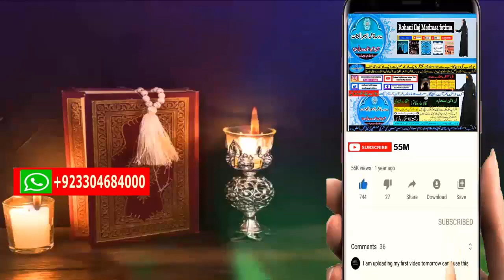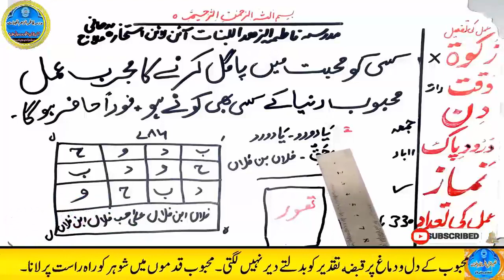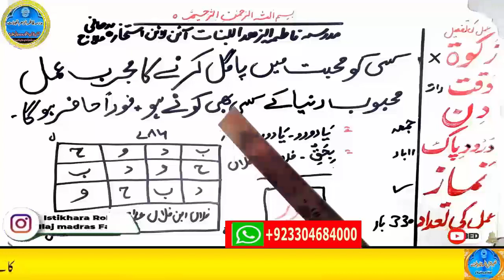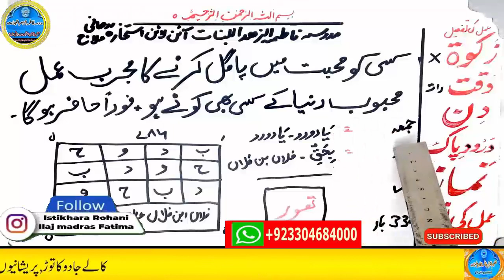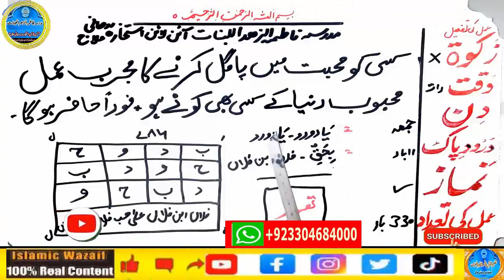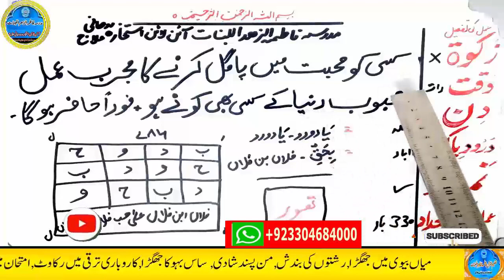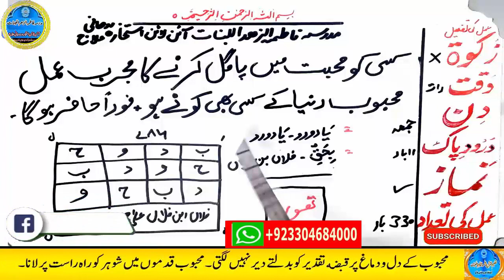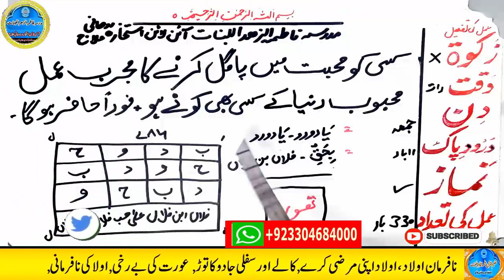mohabbat ka wazifa, wazifa for love, love marriage, mohabbat ka wazifa aag jesa, mohabbat ka taweez